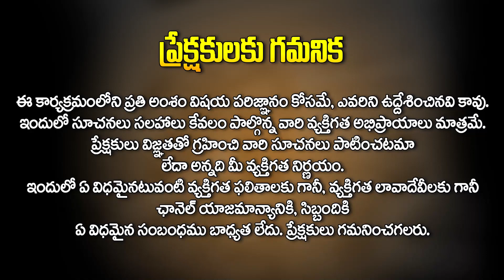బుధ సంచార యోగం : Simha Rasi || 25 July to 1 October || Rashi Phalalu || Koteshwara Sharma || HitTV